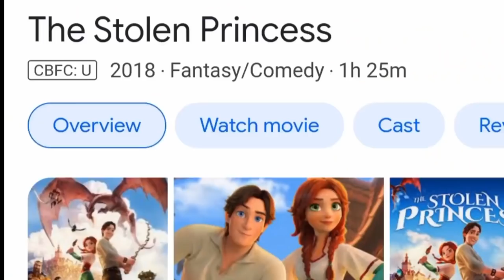"The Stolen Princess" explained in Manipuri || Romance/comedy animation explained in Manipuri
Script explanation and idea by ;
Thoungamba Laishram, family and friends

Synopsis ;

The Stolen Princess is a 2018 Ukrainian 3D animated fantasy film directed by Oleg Malamuzh and based on the fairy tale Ruslan and Ludmila by Russian poet Aleksandr Pushkin. The film premiere in Ukraine took place on March 7, 2018.

The film tells about a wandering artist Ruslan who saves princess Mila kidnapped by evil sorcerer named Chornomor.

🚫Copyright🚫